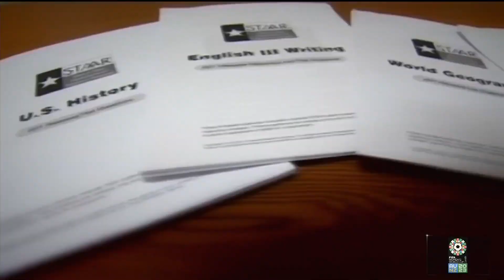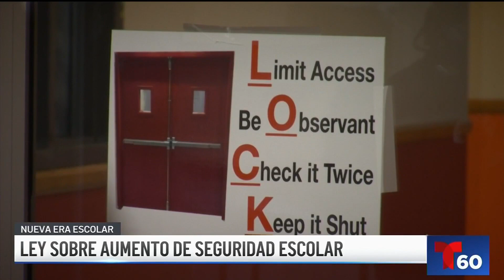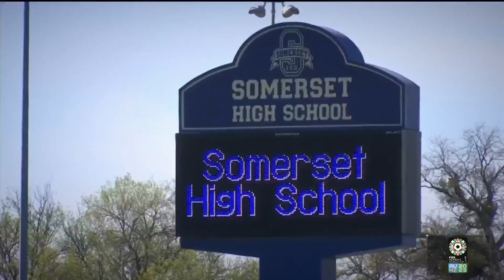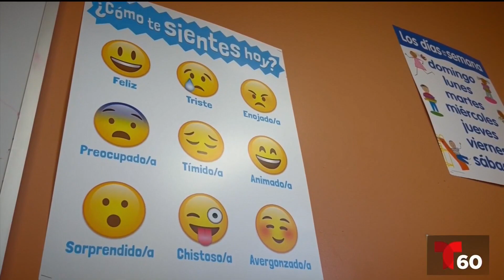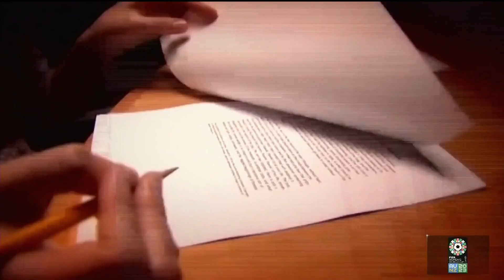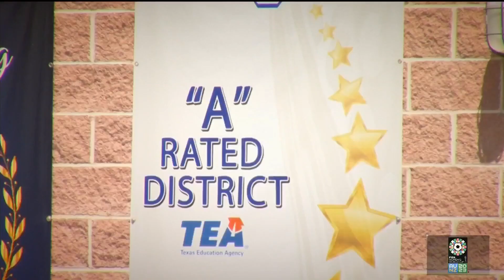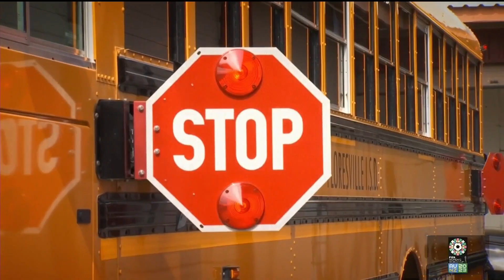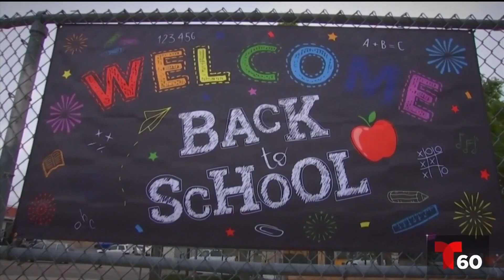Cambios importantes en las escuela para este año escolar en Texas | Telemundo 60 San Antonio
El regreso a clases en áreas de San Antonio será diferente con las nuevas medidas implementadas para garantizar la seguridad y el aprendizaje.